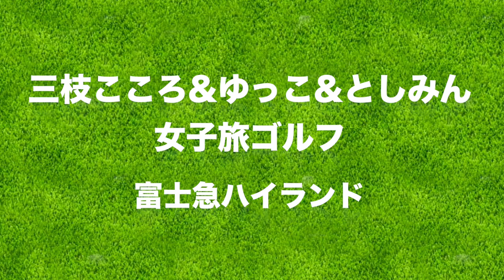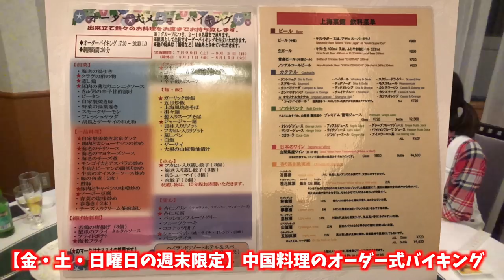富士急ハイランドのドドドンパに絶叫系苦手なモデルが乗ったら...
リンゴルフ初登場のとしみんと、ゆっこちゃんと一緒に富士ゴルフコースへ。
今回は山梨に前日入りして絶叫系が苦手な三枝こころとゆっこちゃん、絶叫大好きとしみんの3人で富士急ハイランドの『ド・ドドンパ』に乗りました！

♣ringolfプレゼント企画！
プレゼントの内容は動画でご覧ください。

2. 次に応募フォームへ
必要事項を記入してください。

応募〆切：10/4(水)23:59まで

ーーーーー